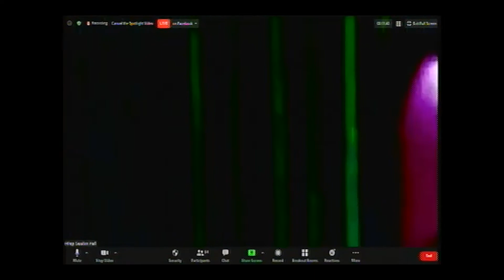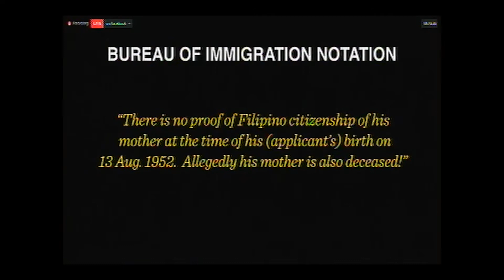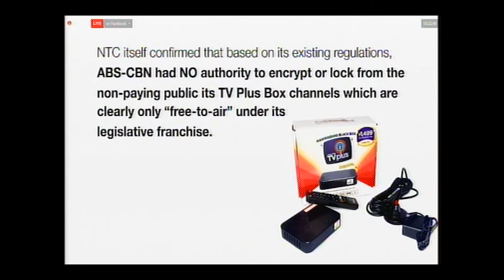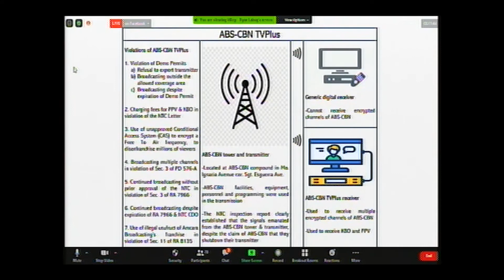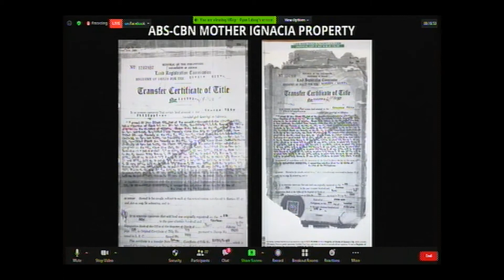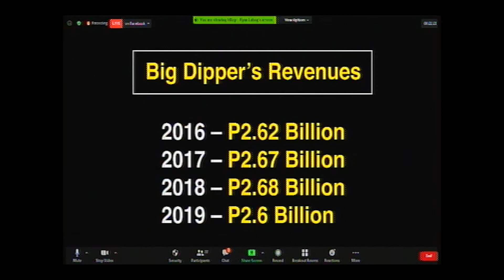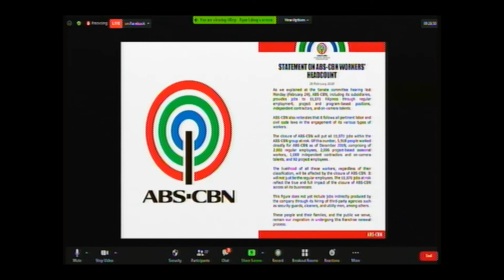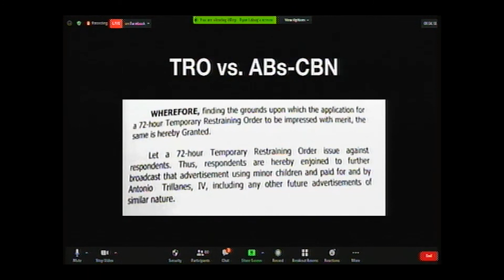Rep. Marcoleta to ABS-CBN: "Puno na ang salop, dapat ka nang kalusin." (FULL CLIP)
Highlights for Day 13 of ABS CBN Franchise renewal hearing.
"Puno na ang salop, dapat ka nang kalusin.""  Rep. Rodante Marcoleta on ABS-CBN Franchise Renewal hearing day 13